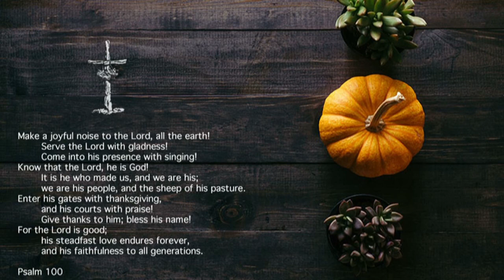A Very Blessed Thanksgiving To You!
It is amazing to see how quickly this year, 2019, has flown by. As we take a brief pause to give thanks, I trust each of us will be able to move past any pain of the past and give thanks for God's sustaining Grace! Let us be thankful for the blessings we have had and know that we walk by faith and there is an incredible time before us!

God bless you and may we each of us be closer to God with each passing moment.